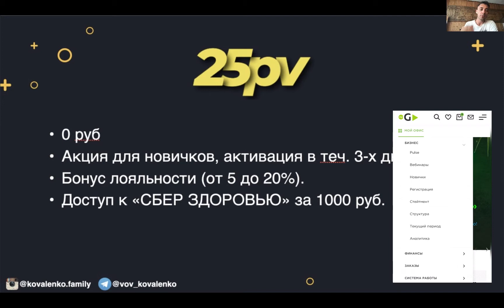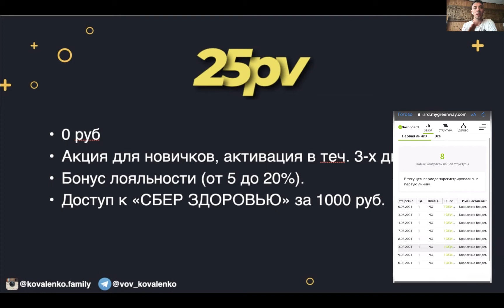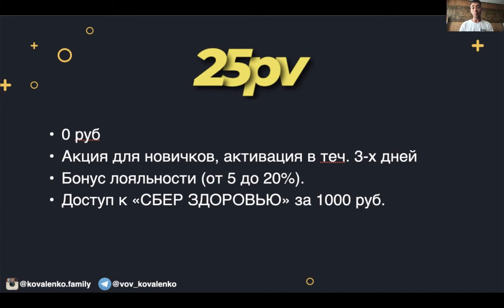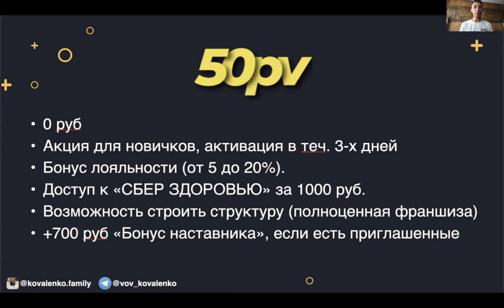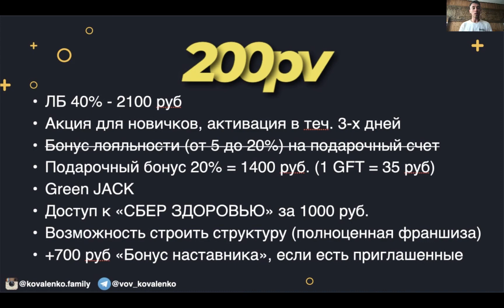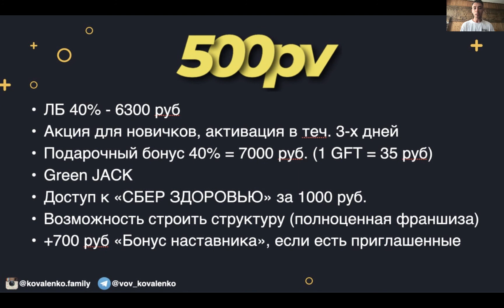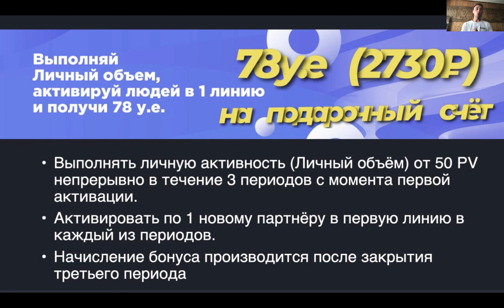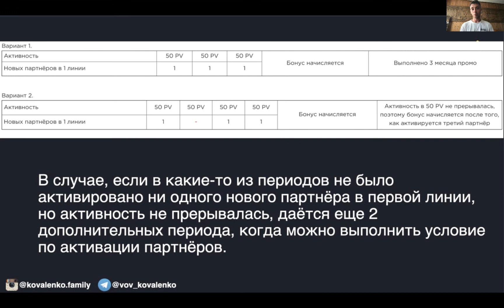Как результативно и ПРАВИЛЬНО закрывать месяц в Гринвей | Greenway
✅Научу тебя зарабатывать онлайн в первые 3 дня. Напиши ⏩

Как результативно и ПРАВИЛЬНО закрывать месяц в Гринвей | Greenway. Для этого необходимо понимать какую выгоду получит партнер компании Гринвей, если сделает личный объем 50pv, 100pv, 200pv, 500pv, 750pv. Какие личные бонусы получит, в каких акциях участвует. Что можно получить от Бонуса лояльности, подарочного бонуса, бонуса наставника. Сколько получишь с группового бонуса.

Как еще можно дополнительно получить 2730 рублей на счет. Благодаря Маркетинг плану, в котором зарабатывают как новички, так и лидеры. Но главное, это разобраться с первыми шагами.